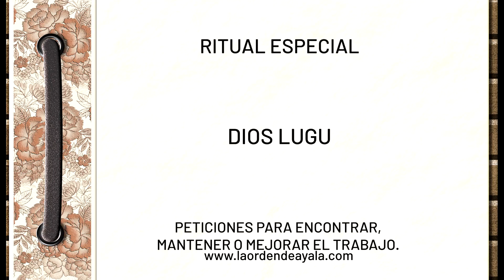Esoterapia: Poderosos Rituales. Velón Especial "Dios Lugu".